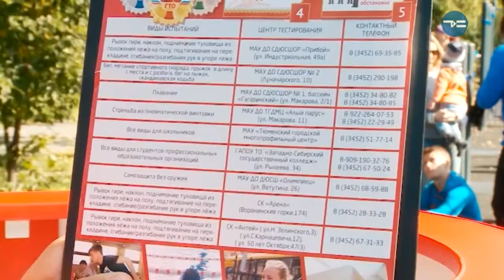Полный засланец - «Утро с Вами» 04.09.2018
Мини-репетиция осеннего спортивного фестиваля прошла в Тюмени. В Комсомольском парке прошла зарядка с послом ГТО. После разминки участников ждали испытания ГТО. Наш засланец Игорь Жариков честно пытался всё выполнить, но не смог.